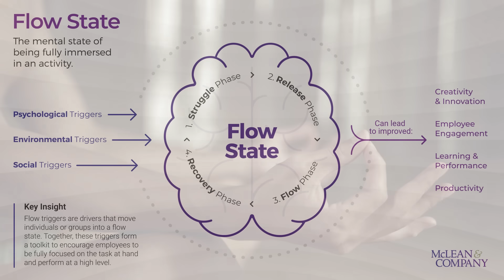How do brain surgeons handle stress?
How do brain surgeons handle stress? Watch Dr. Kimon Bekelis and Dr. Symeon Missios discuss the techniques they use to cope with stress and to deal with challenging situations in the operating room. They break down the lessons that can be applied to your every day life to allow you to multitask and achieve top performance while minimizing stress!